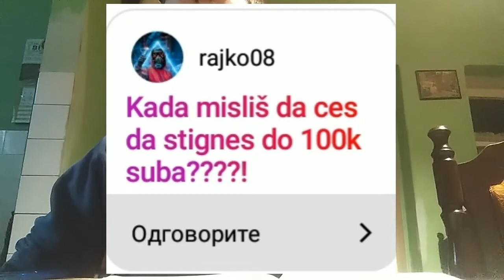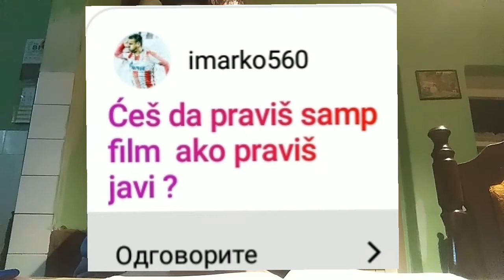Q&A #18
Ako ti se klip svideo/la lajkuj ga
Ako si nov/a pretplati se na moj kanal i ukljuci zvonce kako bi vam stiglo svako obavestenje o mom novom klipu ili live streamu
Hvala mnogo!